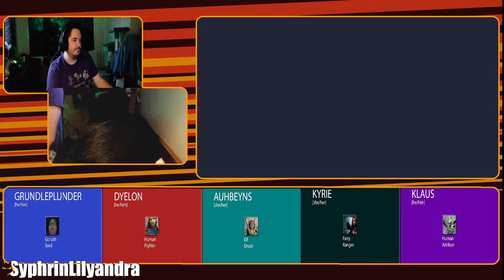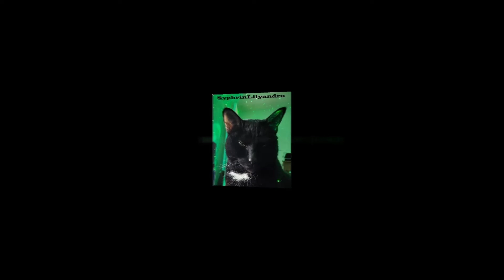DMing LMoP Ep14 Matari Is Big Perceptive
MERCH!